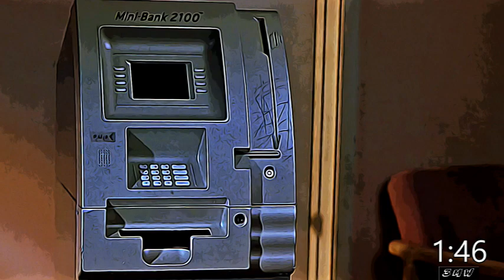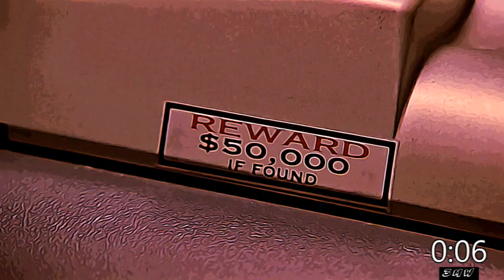Barbershop | 3 Minute Movie Recap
A recap of 2002 film, Barbershop, within the 3-minute guarantee. Starring Ice Cube, Cedric the Entertainer, Eve and Anthony Anderson.

Who drank my apple juice?

So much that I couldn't fit into 3 minutes ... Terri's love story and Dinka's infatuation, Jimmy's blackness vs Isaac's appropriation, barbershop hustle man, free-haircut dude.

If you've never watched the movie, I highly encourage you to watch the whole thing.